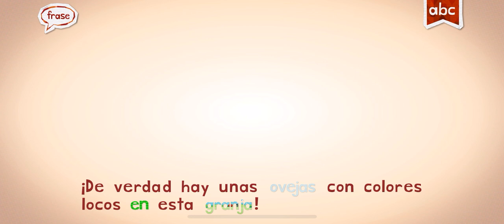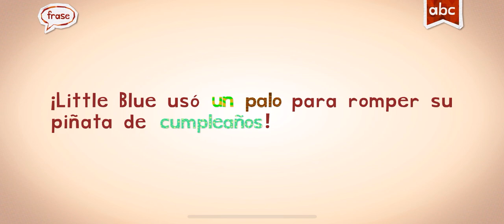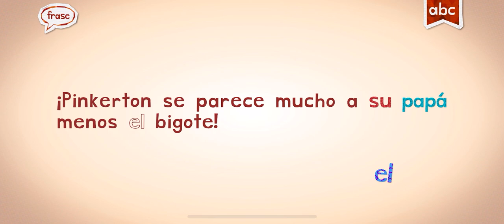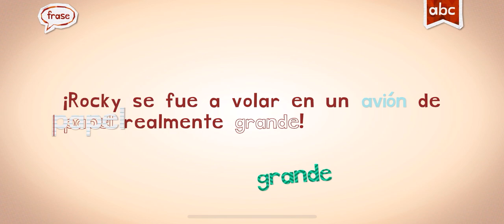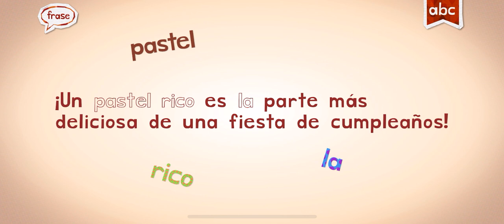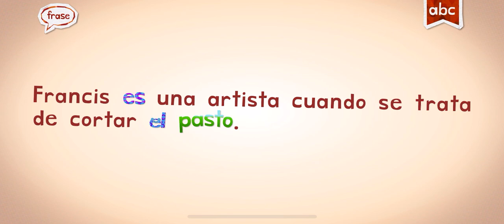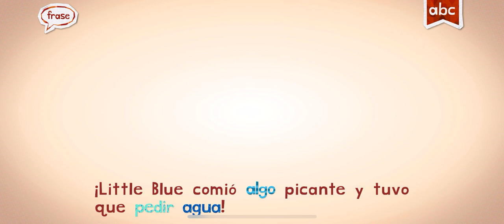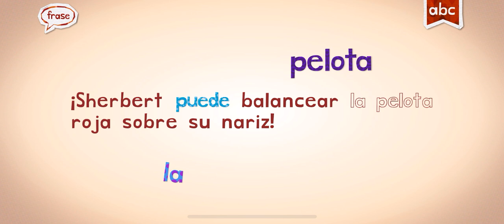SPANISH ESPAÑOL ENDLESS LEARNING WORDS WITH MARI